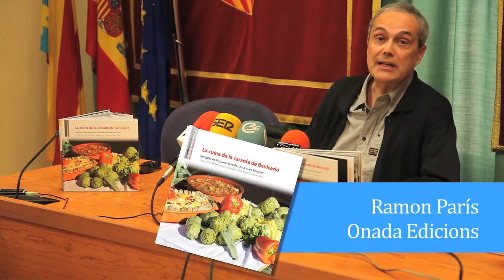"La cuina de la carxofa de Benicarló". Presentació institucional de l'obra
El 22 de gener de 2013, es va presentar l'obra "La cuina de la carxofa de Benicarló" davant dels mitjans de comunicació i dels restauradors de l'Agrupacíó de Restaurants de Benicarló.